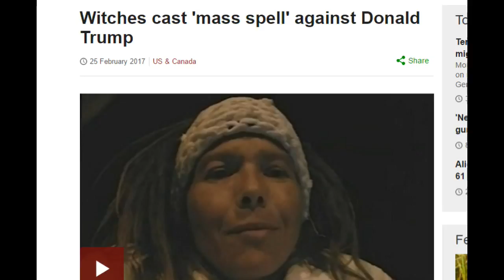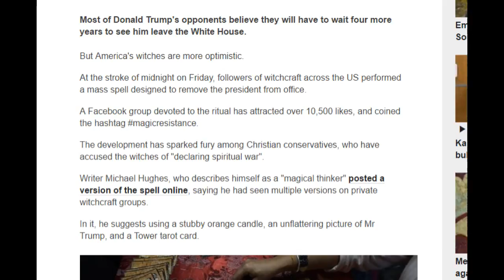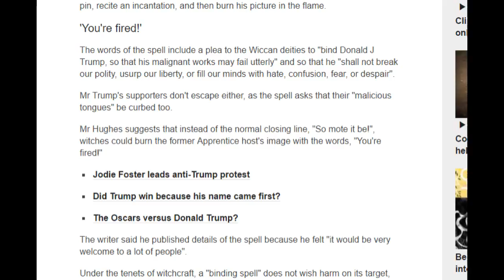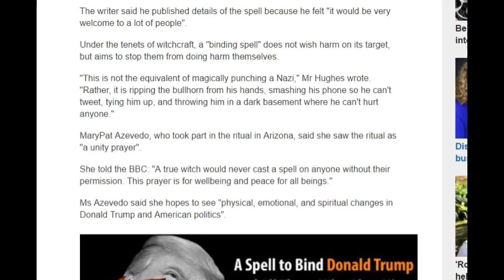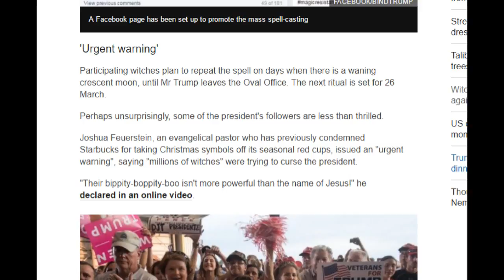Witches Unite Against Trump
So Witches all over the world are casting a Spell on Trump, or something stupid like that.